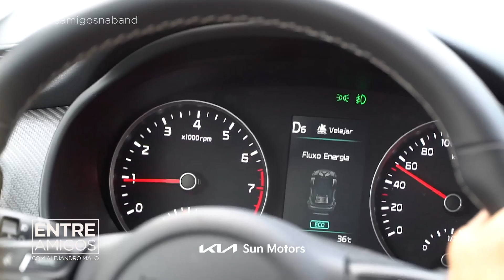Entre Amigos (05/08/2023)